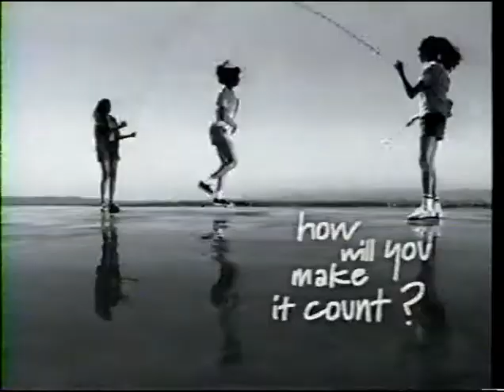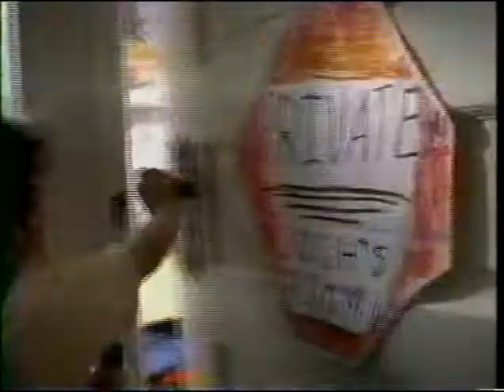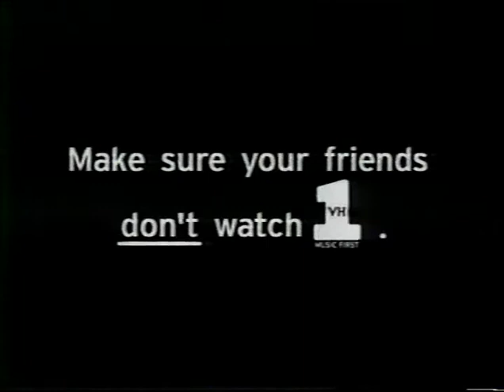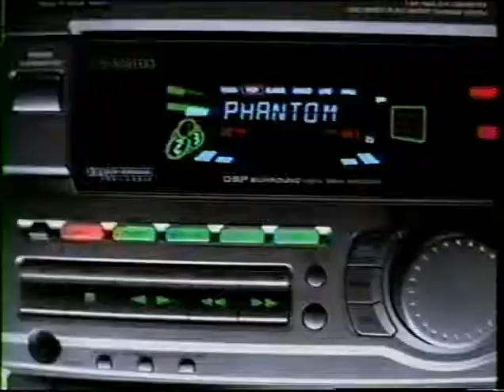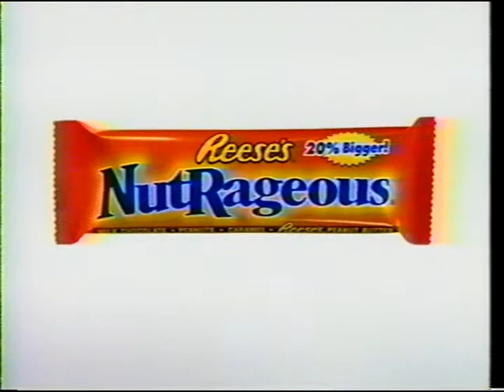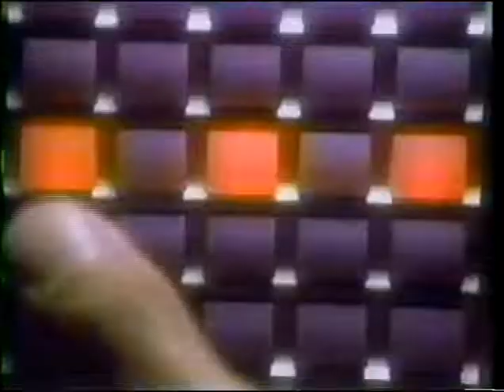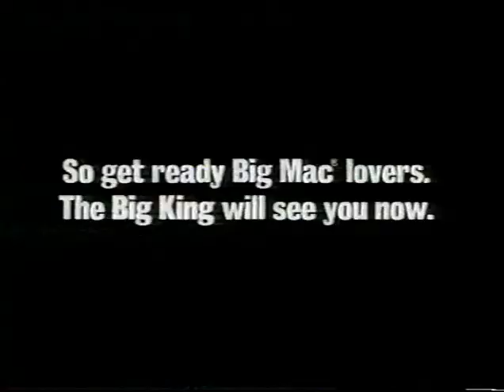VH1 Commercials September 29 1997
VH1 Commercials September 29 1997 during Behind the music Fleetwood Mac